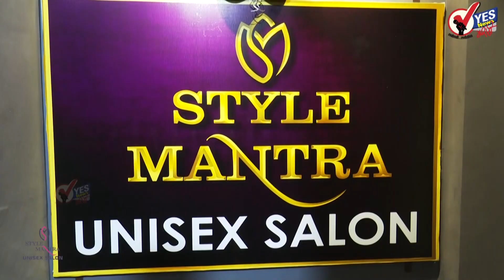पन्नास खोके, माजलेत बोके...राज्य सरकारविरोधात विरोधकांची जोरदार घोषणाबाजी